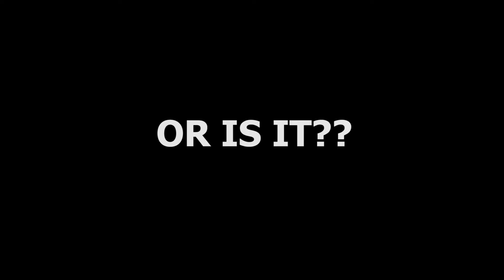Aliens: Colonial Marines Review - WORST GAME EVER???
In space, no one can hear you scream for a good game...

((Credits))

Created by Nathan Crall and Alexander Grayson

- Cartoonist: Katie Burke